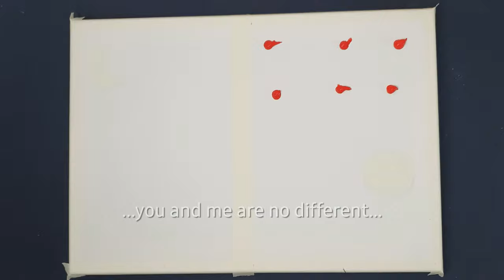Day & Night acrylic painting for beginners | poetry of ordinary life | wow art challenge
Canvas : 12 x 16 inch
Colour : acrylic